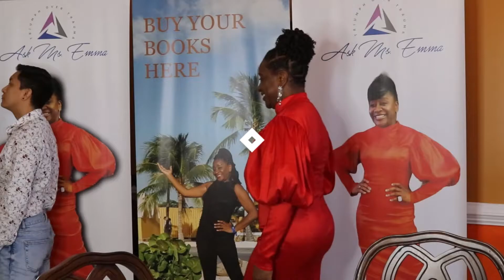EPISODE 3 ASK MS EMMA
Grief and loss are common experiences that can have a significant impact on a person's mental health. The process of grieving can be traumatic, and it can be difficult for individuals to come to terms with the reality that their loved ones are not coming back.

Mental Health is Huge and so are the Traumas of life that contributes to your daily mental well being.
Dr. Emma Haley (ASK MS EMMA) has used her trauma and turned it around in a way she can help others.

listen to Dr. Emma Norfleet story click the link...

 • Interview with Tr...